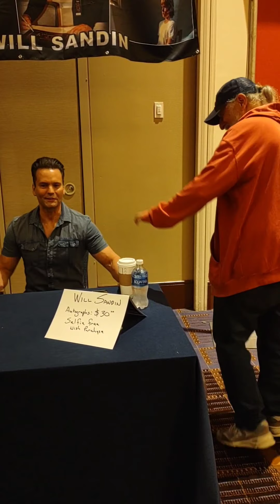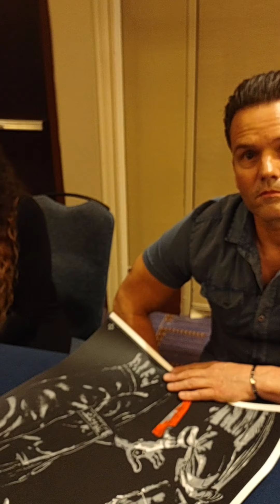Will Sandin (Halloween 78 🎃 Michael Myers age 6) Flashback Weekend 2021 Chicago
Will Sandin was the Child Actor who played the young Michael Myers in the beginning of the 1978 Halloween film.  Most notable for the scene of him in the Clown Costume holding the bloody knife.  Will soon left acting and eventually pursued a career in public service.  Will was a super nice guy and had a surprise visitor of Nick Castle who played the adult version of him in the film.